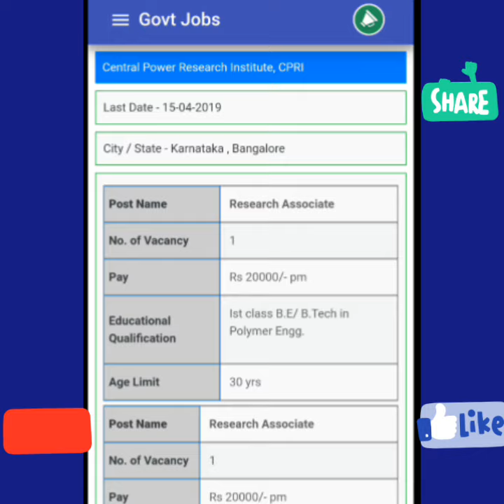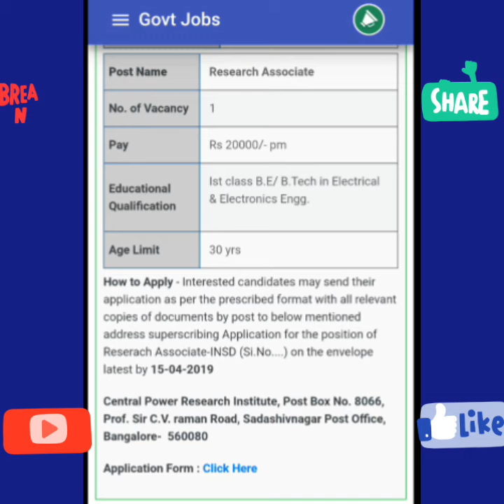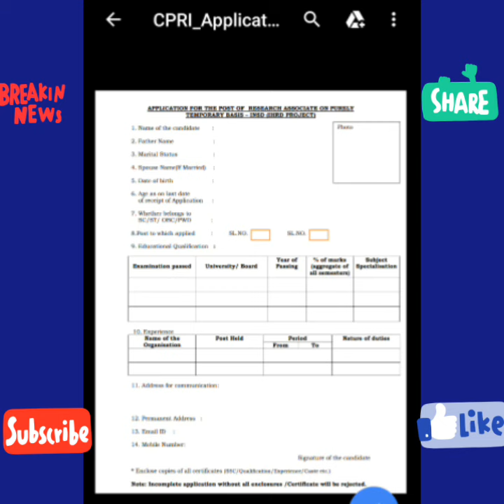Government job in karnataka